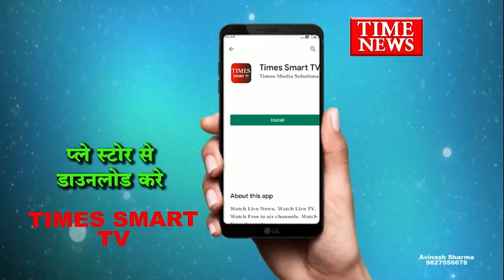रामनवमी के उपलक्ष में शोभा यात्रा का आयोजन किया गया